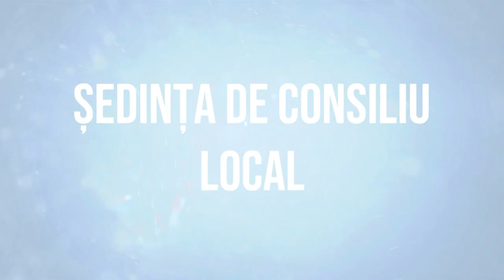BALCANI - Sedinta Consiliului Local din 31 octombrie FILMARE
BALCANI, județul Bacău - Ședința Consiliului Local din 31 octombrie FILMARE EXCLUSIVTV.

Vizionare plăcută !

ROMANIA KEYWORD PRO PLUG-IN:
metaverse,
meta vers,
metavers,
metavers romania,